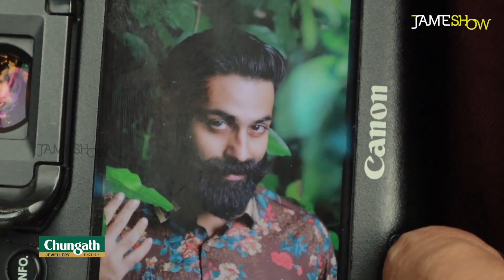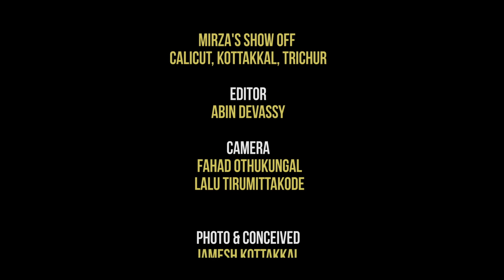തെലുങ്ക് സിനിമ തട്ടിയെടുക്കുമോ മലയാളത്തിന്റെ ഈ സുന്ദരനെ? ​ഗോവിന്ദ് പത്മസൂര്യ INTERVIEW | PHOTOSHOOT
സിനിമയിൽ അവസരങ്ങൾ നിറഞ്ഞുനിൽക്കുന്ന ഒരു കാലത്ത് 2 വർഷത്തേക്ക്  ബ്രേയ്ക്ക് എടുത്ത MBA പഠിക്കാൻ പോയി ഒരു നടൻ.  തിരിച്ചുവരവിനുശേഷം സംഭവിച്ചത് ഒന്നാം ബാഹുബലിയെയും  കടത്തിവെട്ടിയ തെലുങ്കിലെ എക്കാലത്തെയും രണ്ടാമത്തെ വലിയ ഹിറ്റായ സിനിമയിലെ സൂപ്പർ വേഷം!
G P എന്ന രണ്ടക്ഷരത്തിൽ സൗത്ത് ഇന്ത്യയിലെ മുഴുവൻ സിനിമാപ്രേമികളുെടെയും ആദരം പിടിച്ചുപറ്റിയ ​ഗോവിന്ദ് പത്മസൂര്യ ഇപ്പോൾ ജന്മദേശമായ പട്ടാമ്പിയിലുണ്ട്.  GP യുടെ കഴിഞ്ഞ പിറന്നാൾ സോഷ്യൽമീഡിയ ഏറ്റെടുത്ത് നടപ്പാക്കിയ വ്യത്യസ്തമായ രീതി ലോകമെങ്ങും ശ്രദ്ധിക്കപ്പെട്ടു.  അമേരിക്കയിലെ മലയാളി നഴ്സുമാരും  നാട്ടിലെ തൊഴിലുറപ്പ് ജോലിക്കാരും ഒരേപോലെ  GP ക്കുവേണ്ടി ഒരു ചലഞ്ച് ഏറ്റെടുത്തു.
GPയെ അറിയാത്തവർ ഒരു നടന്റെ പിറന്നാളിന് വേണ്ടി നാടെങ്ങും ആളുകൾ ഇത്രയുമൊക്കെ ചെയ്യുന്നത് കണ്ട് അന്തംവിട്ടു!    ആരാണ് ഈ ​ഗോവിന്ദ് പത്മസൂര്യ?  അറിയാൻ ഏറെയുണ്ട് മലയാളികൾക്ക്.
5 സ്റ്റേറ്റ് അവാർഡ് നേടിയ അടയാളങ്ങൾ എന്ന സിനിമയിലെ നായകവേഷത്തിലൂടെ  2008 ൽ മലയാള സിനിമയിൽ അരങ്ങേറ്റം കുറിച്ച GP പിന്നീട് മലയാളികൾ ഏറ്റവും ഇഷ്ടപ്പെട്ട ടെലിവിഷൻ ആങ്കറായും പേരെടുത്തു. ആ രം​ഗത്തും സ്റ്റേറ്റ് അവാർഡുകൾ നേടി. ഇപ്പോൾ അല്ലു അർജുൻ തെലുങ്കിൽ അവതരിപ്പിച്ച  ഈ നടനെക്കാത്ത് 3വമ്പൻ തെലുങ്കുസിനിമകളിലെ വേഷങ്ങളാണ് കാത്തിരിക്കുന്നത്.
 ലോകമെങ്ങുമുളള മലയാളി സിനിമാപ്രേമികൾക്ക്  GP ഇത്രയും പ്രിയപ്പട്ടവനാകുന്നതെന്തുകൊണ്ടെന്ന് ഈ  വീഡിയോ  കണ്ടുകഴിഞ്ഞാൽ നിങ്ങൾക്കും മനസിലാകും.

JAMESH KOTTAKKAL - actor, director, photographer and vlogger. This is what Jamesh describes himself on his Facebook page.  He is also one of the successful ad -film directors in South India. Jamesh Kottakkal has been associating with many leading brands across the globe Since 2008. Jamesh is currently based at Cochin Kerala India.

JAMESH SHOW
When a shutterbug like Jamesh wanders through somewhere, even a piece of dryland may have some blooming to disclose. JAMESHOW is the digital platform for him to showcase his reflections. Jamesh captures different aspects of the entertainment industry through his seasoned eyes and lens. Jamesh Show takes the viewers to the world of fashion, great tastes, celebrity chats, Auto shows and many more. You could find great artists and heart touching conversations here.
His camera also points out the profiles of business tycoons, product launchers, upcoming business ventures and so on. As the show proceeds through the experienced events in order to share with the seer, the best part of it can be the videos of about 5-6 minutes duration. The show will be published in 'Jameshow' YouTube channel, Facebook page and other social media platforms which makes it more accessible to the watchers.

Sound Recording :